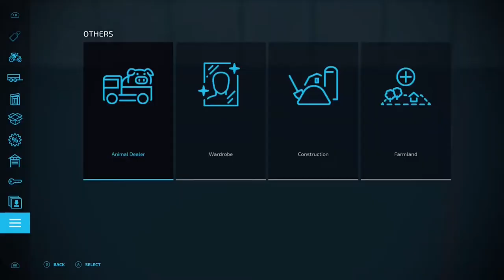Calm Lands - Start From Scratch with $0 -Ep2 - Seeding & Ploughing - FS 22 Timelapse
Thanks for watching Calm Lands Ep3 🤗 of our, Start from Scratch with $0 series, playing on the hardest difficulty setting and starting with a loan debt of $200,000, only allowed to lease 1 item at a time, makes this one tough challenge indeed, but also a lot of fun, as we have to think outside of the box to make money.
In this episode we will be, Seeding & Ploughing, First we have to clear the silage bales from the field, seeding our large field with soybeans, we use the, Agro Planter, this allowed us to fertilise the field too. our 2nd field, the small field, we seeded with grass, using the Amazone seeder, We also managed to buy and sell a pallet of cheese for a $3,000 profit 😍

I Upload 2-3x a week, FS 22 Timelapse, FS 22 Farm builds, FS 22 storytelling, FS 22 roleplay, Funny moments  and epic fails Compilations.. and more...FS 22
It REALLY helps the channel, And I'd be eternally grateful 🙏🙏

Narration - Voice Actor

Chapters:
00:00-01:45 intro (voice actor)
00:46-07:50 Using John Deere, to collect silage bales
08:10-10:00 Ploughing 2 new fields,
10:30-12:00 seeding large field with soybeans, using Agro Planter,
12:15-13:25 buy and sell a pallet of cheese from used vehicles sales,
13:30-15:10 seeding grass on small field, using Amazone seeder,
15:30-16:00 return leased items, refill petrol,
16:10-17:10 outro (voice actor)

🎬 Don't forget to check out related videos of FS 22 Gameplay, & FS 19 gameplay.

Collection of funny moments and fails

1st episode of No mans land mega farm series